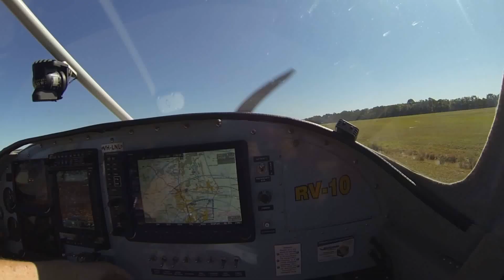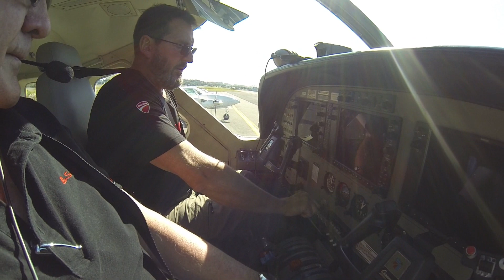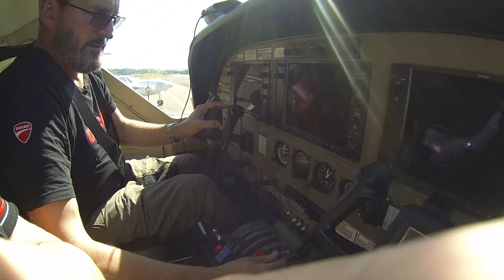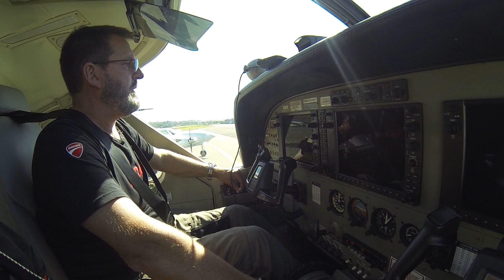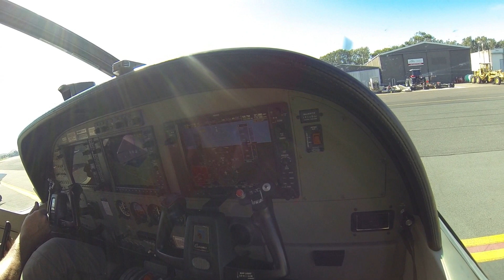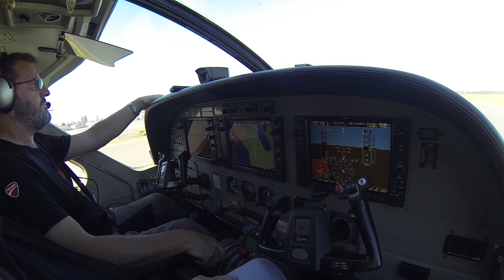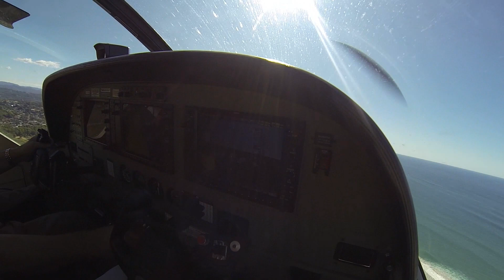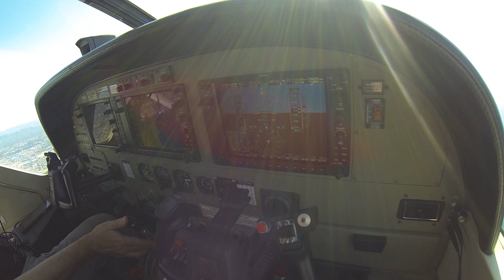2020 05 24 YCAB to YBCG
Flight from Caboolture in David Brown's RV-10 with Andy Mac to Coolangatta to pick up a Cessna Caravan with Andy Mac flying it back to Redcliffe where David Brown picked us up and flew back to Caboolture.